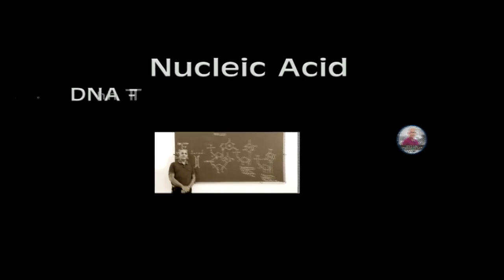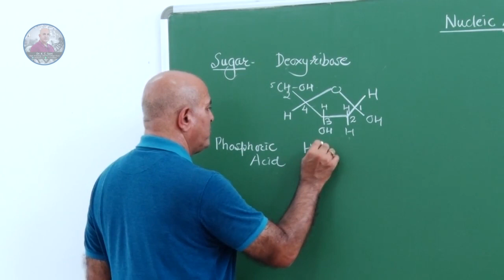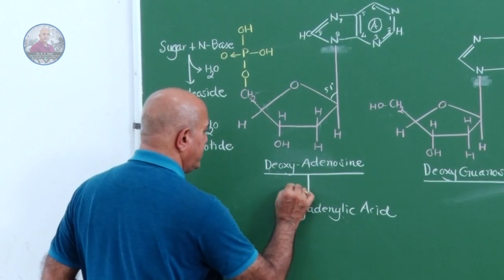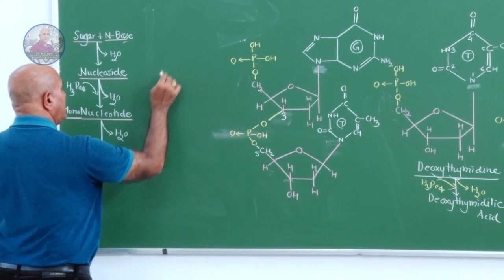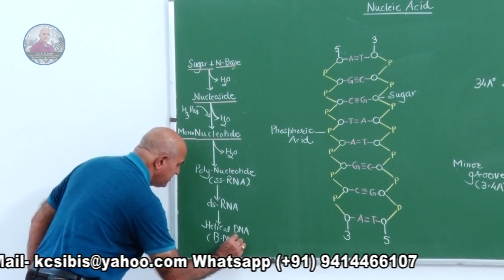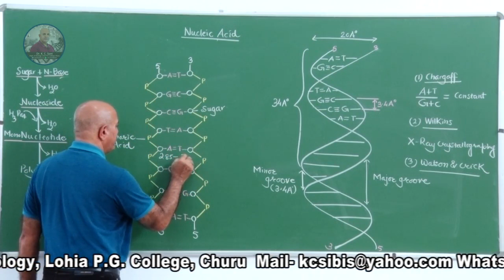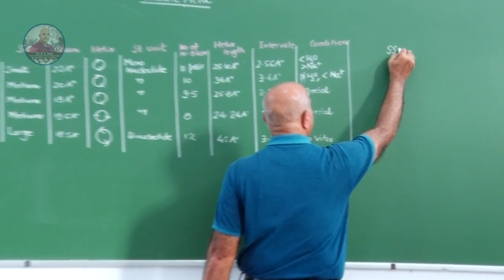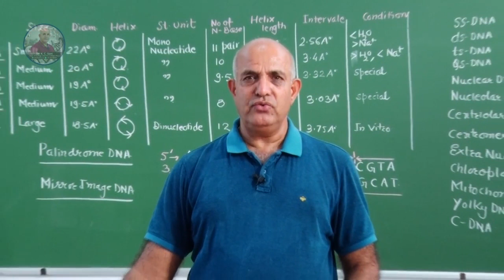NUCLEIC ACID DNA)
FOR B.SC AND M.SC(ZOOLOGY AND BOTANY)STUDENTS)
Nucleic acid is made up of three components
(a) Sugar
(b) No Base
during formation of DNA first of all Nucleoside is formed which convert into nucleotide(which is the structural and fucntional unit of a nucleic acid)
it is formed in following steps
(1) Nucleoside formation
(2) Nucleotide formation
(3) Polynucleotide formation(SS DNA)
(4) DS DNA formation
(5) Helical DNA formation
(6) formation of Nucleosome
(7) Packing